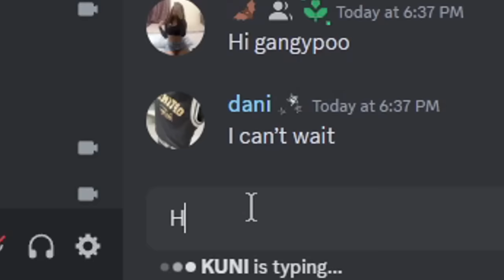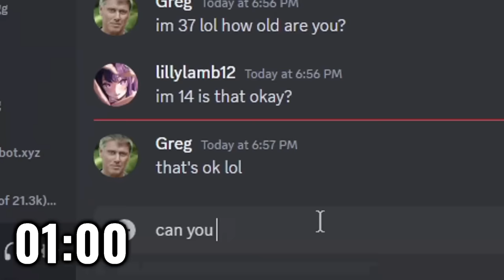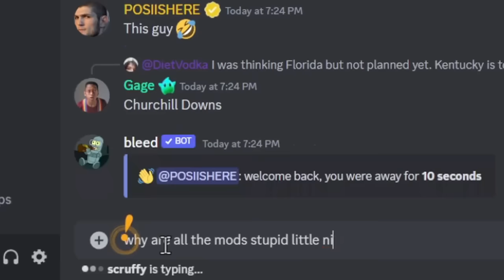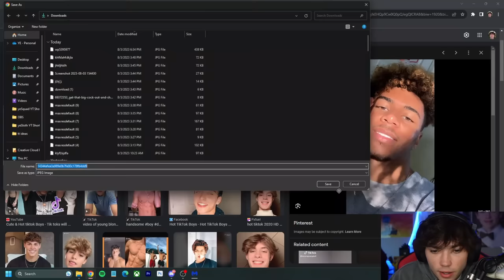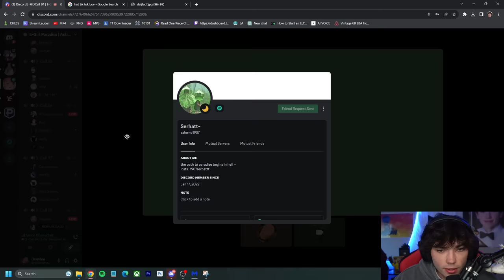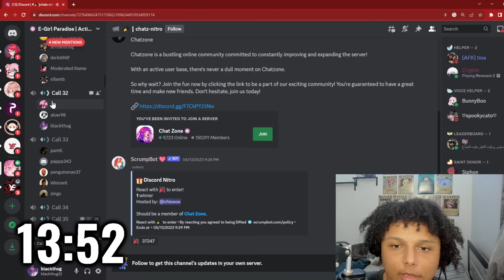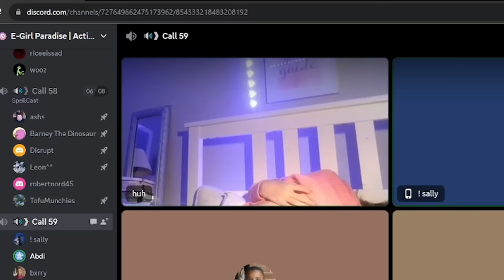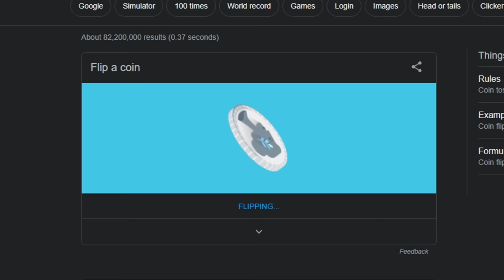Catching Predators on DISCORD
0:00 - yeIntro
0:25 - Catch Predator
2:22 - Talk Crap About YeSquad
2:52 - Get Banned
3:40 - Get Called N-Word
4:38 - Get Number
6:37 - Find Racist
7:39 - Do Turbulance
8:05 - Find Furry